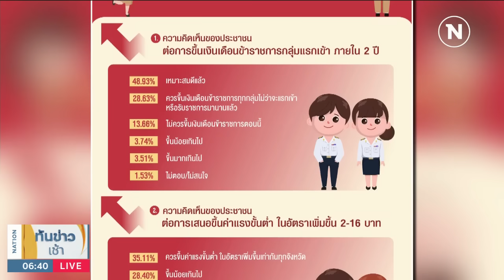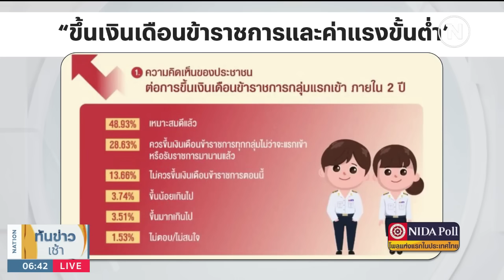"พิชัย" ส่งสัญญาณค่าแรงขั้นต่ำ ควรใกล้ 400 | เนชั่นทันข่าวเช้า | NationTV22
Line : @nationonline